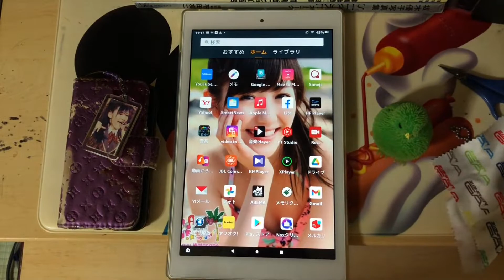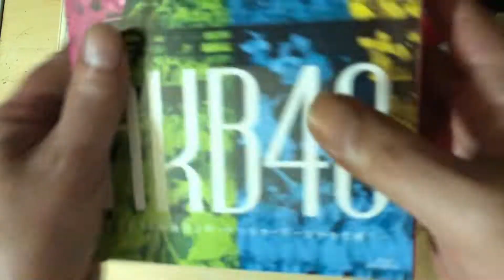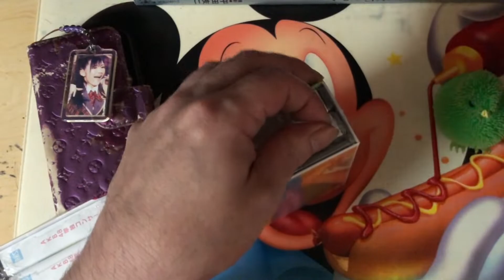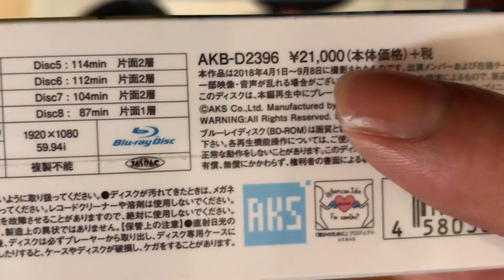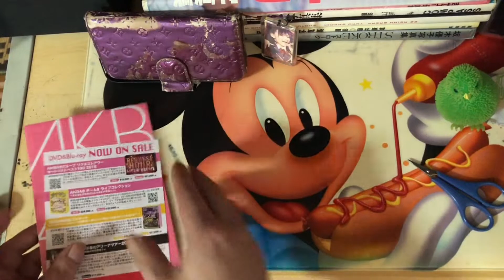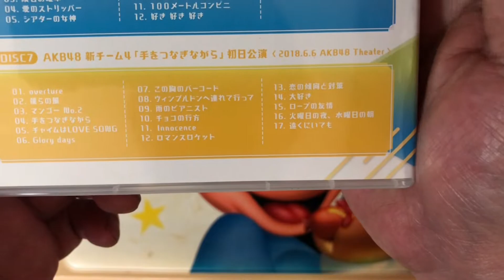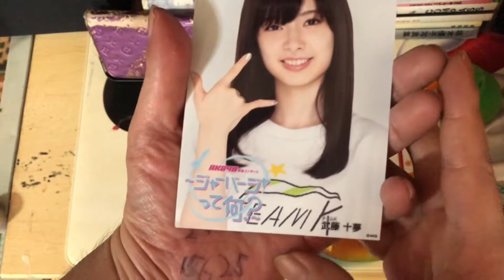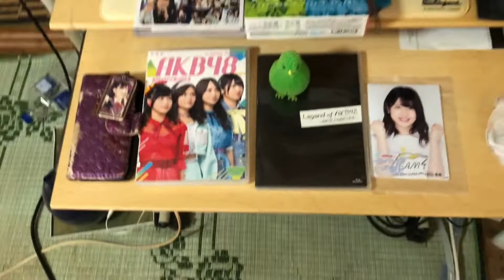【新品未開封の開封】メルカリで購入したAKB48 単独コンサート ジャーバージャって何？Blu-ray BOXの新品未開封品を開封してみたヨ！！実況＃4106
今回はメルカリで購入したAKB48 単独コンサート
ジャーバージャって何？Blu-ray BOXの新品未開封品を
開封してみたヨ！！のPLAY実況になります♪

今後も多くのAKB48グループ&乃木坂46のDVD&Blu-ray&写真集の
PLAYのPLAY実況動画を多くUPしたいと思います♪

【AKB48グループ&乃木坂46のDVD&Blu-ray&写真集】

YjmPKyONbkaIomH-S9jVHF261s-BoCEe8QAvD_BwE

【Amazon】
E3%82%AB%E3%83%8A&crid=DZ174Y70W9PR&
sprefix=akb48%2Caps%2C185&ref=nb_sb_noss_1